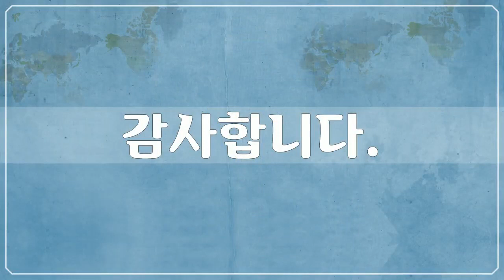뉴칼레도니아 9, New Caledonia - 73개 뉴칼레도니아 사진들 by 신미식, 공유마당, CC BY